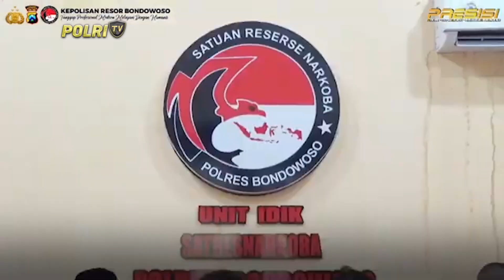CEK TKP (24/11/2023) (2/3)